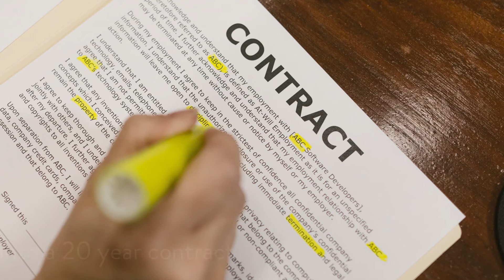Should you buy or lease solar?